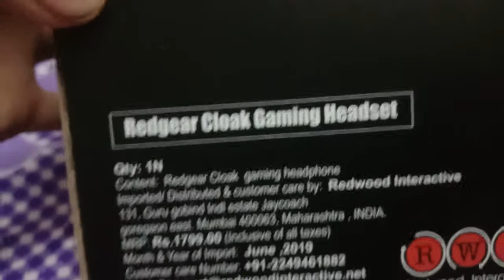Red gear Cloak Gaming headset RGB for Gaming And streaming Pubg /GTA 5 vlog 19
This video is related to respected owners not too hurt any community,company ,group and society
and not to hurt YouTube  intentionally